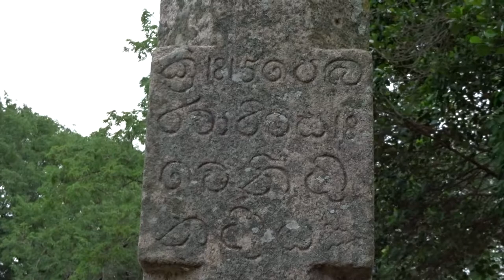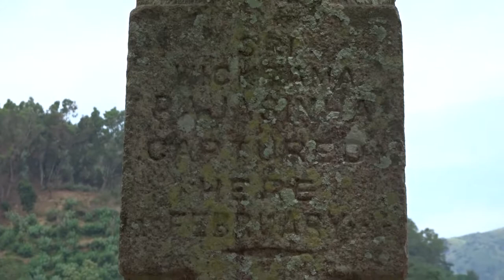බෝමුරේ ස්මාරකය | Bomure Monument - ශ්‍රී වික්‍රම රාජසිංහ රජු ඉංග්‍රීසින්ට අසුවූ ස්ථානය (2019)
Bomure, a village off Medamahanuwara along Kandy-Mahiyangana Road (A26), became known and famous as this was where the last king of Sri Lanka, Sri Wickrama Rajasinghe was captured by the British on 18 Feb, 1815. With his capture, end of Sri Lankan Monarchy was ended.

He fled the Kandyan Kingdom and apparently was on his way to settle deep inside Dumbara Mountains (present day Knuckles) when unfortunately he was captured along with his family.

Folklore has it that he was on his way to Meemure at the time. Two of his daughters allegedly managed to escape and reach Meemure where they spent the rest of their lives. According to villagers of Meemure, the remains of the house where they lived and the well used for bathing are still available today.

This monument was established in 1908 in memory of this historical chain of events.

There are numerous further stories related to this which you can find from old people in the area and historians.

Correction - I have mistakenly mentioned King Sri Vikrama Rajasinha died in the Mauritius (මුරුසි දිවයින) but should be corrected as Vellore Fort in Southern India in 1832. It was Ehelepola Nilame who died in the Mauritius in 1829.

***This video is protected by YouTube and International Copyright Laws. Reproduction, redistribution and reuse in any form without prior written permission is strictly prohibited.

Special Note for the Viewers:

I’ve done this video to make you aware of the beauty of this place and please don’t misuse this information in order to ruin it. I’ve spent so much of time/money bringing this to you so that you may enjoy it.

I also have a very kind and humble request to make. Should you ever visit this place, you’re kindly requested to adhere to the following in order to save our Mother Nature not only for the future generations but for the current one as well:

* Avoid careless/irresponsible/money-oriented/mega tour groups or organizers.

* Travel in small groups as Mother Nature can’t afford so many footprints at once. Stick to the designated trails or hardback surfaces at all times.

* Minimize the use of polythene/plastic and do bring them back. Please don’t burn them in the wilderness. Even organic/bio-degradable waste is harmful to the nature and animals. Please stick to the simple rule of “if you pack it in, pack it out”.

* Use reusable water bottles, plates and cups. Even paper cups/plates are harmful and take years to decompose.

* Remain quiet and vigilant. Don’t disturb the tranquility of the nature. Respect wildlife and don’t disturb them in anyway. Also be considerate of other trekkers.

* Please collect and bring any litter/garbage left behind by other careless travellers.

* Don’t light fires unnecessarily and do try to use portable cookers instead of using firewood when camping. If you must, only use firewood on the ground and don’t cut any trees for this.

* Don’t bring any plants back with you or cut any trees/branches unnecessarily..

* Don’t use soap/ shampoo when bathing in natural streams as they contaminate them and kill wildlife.

* Don’t do anything that harms the Mother Nature.